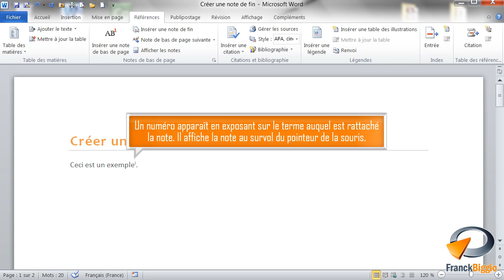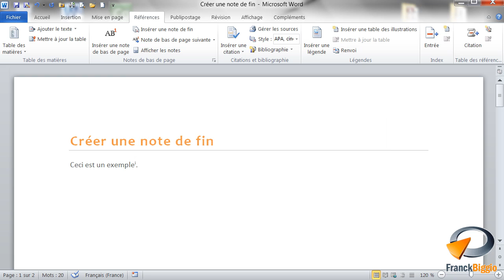Créer une note de fin dans Word - Formation Word Marseille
Tutoriel vidéo sur la fonctionnalité de Word Créer une note de fin, Issu de la formation Word de Optivalys Formations à Marseille.